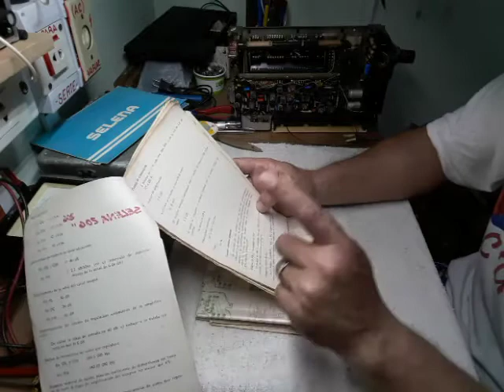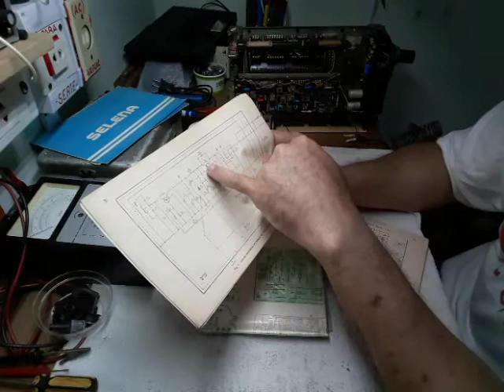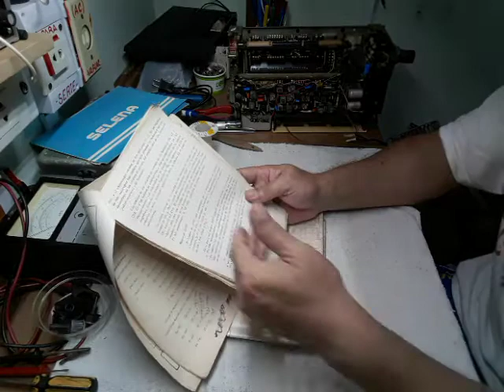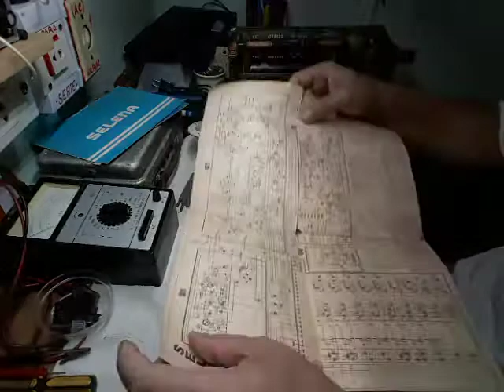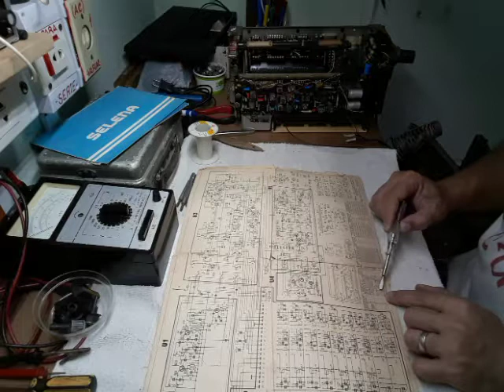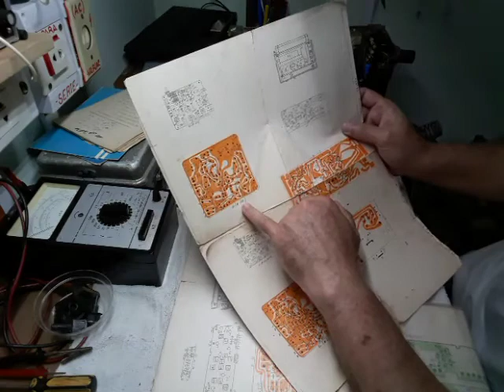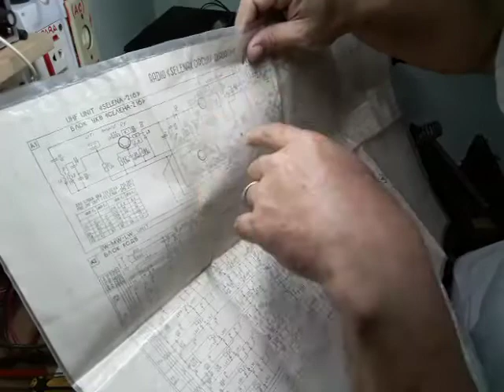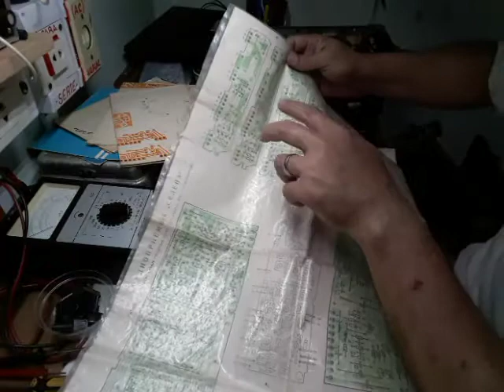¨SELENA 211¨ (2da Parte)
Saludos Amigos de Youtube:
Seguimos con la reparación de la Radio ¨SELENA-211¨
Quiero Agradecer a los Colegas que se comunican conmigo agradeciendo este vídeo.